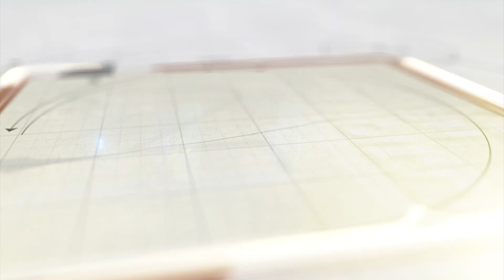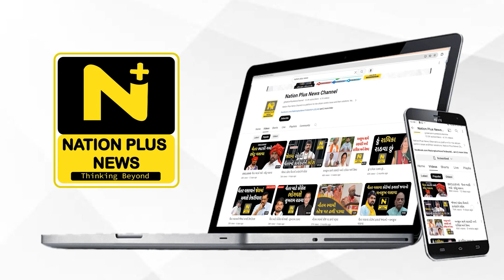૧૪માં પાટોત્સવની ઉજવણી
ડેસરમાં આવેલા વીર મેરાદાદા અને વીર ભાથીજી મહારાજ મંદિરના ૧૪માં પાટોત્સવની ક્ષત્રિય સમાજ દ્વારા રંગેચંગે ઉજવણી કરાઇ હતી.